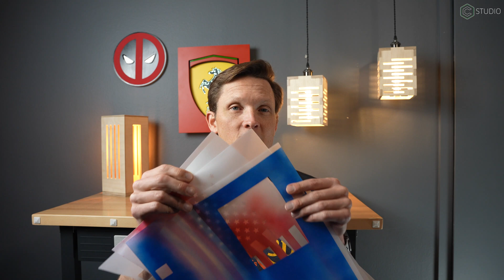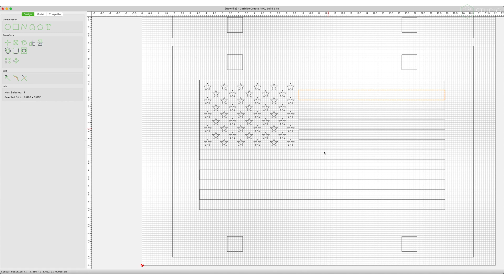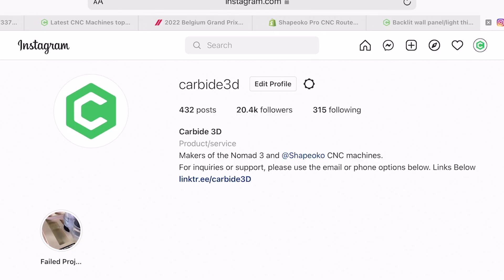Multi-Layer Stencils on a CNC Router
The new Stingray Drag Knife has opened doors for your Shapeoko and Nomad Machines.   Kevin takes you through the creation of a 3 layer stencil.   Multiple layers for multiple colors.  Another level of versatility on your CNC.